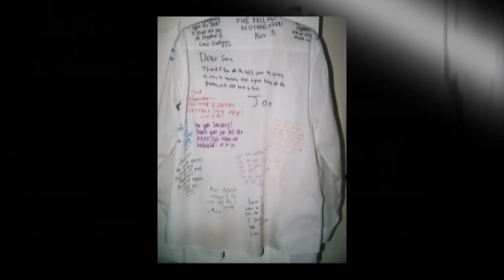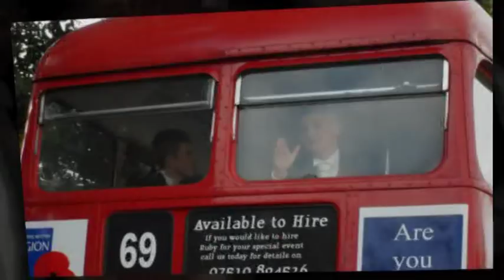Westfield School, Yeovil - Prom 2011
Westfield Community School, Yeovil.
School Prom - 7th July 2011
Take 2
Music Copyright held by EMI & UMG
Music supplied by Coldplay, Take That, & Lmfao - they own it not me, but hey, i'm not trying to profit from it.